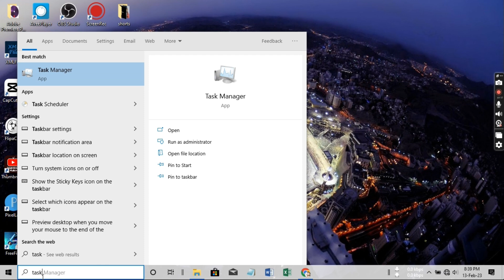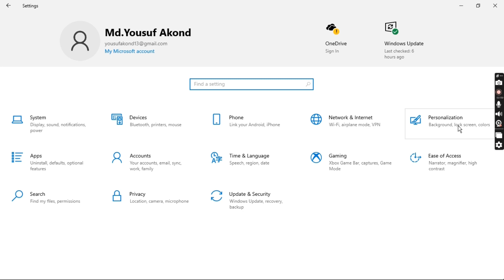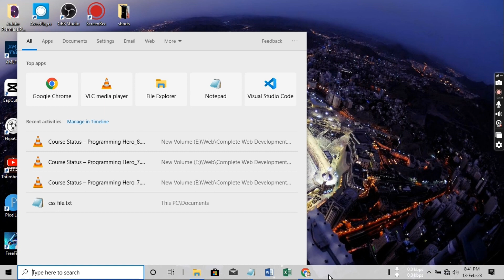How To Fix Taskbar Auto Hide Not Working Problem In Windows 10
How To Fix Laptop Auto Taskbar Hide Problem | Taskbar Problem Solution 2023 . laptop taskbar hide | auto hide laptop taskbar problem solve

Your Quaris
How to Solve Taskbar Auto Hide Not Working Problem In Windows 10
How to fix taskbar hide problem
how to solve taskbar auto hide problem
how to fix taskbar not working windows 10/11

JOIN US ON SOCIAL MEDIA PLATFORM